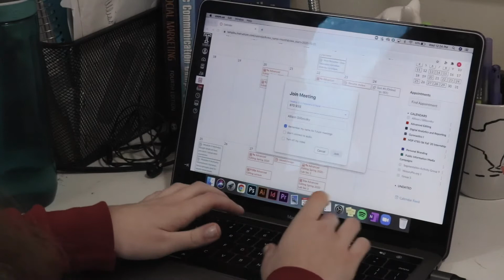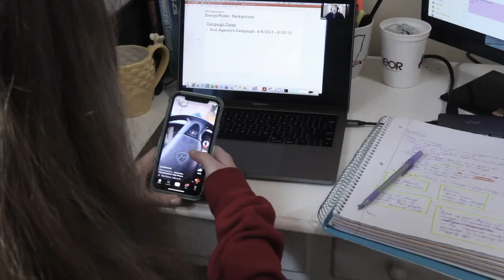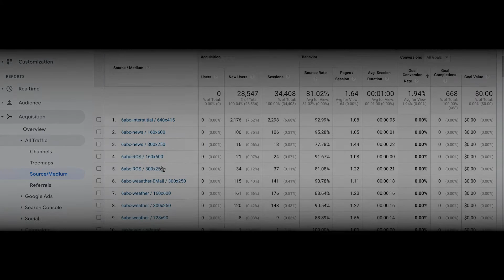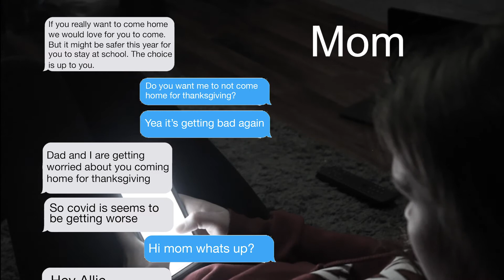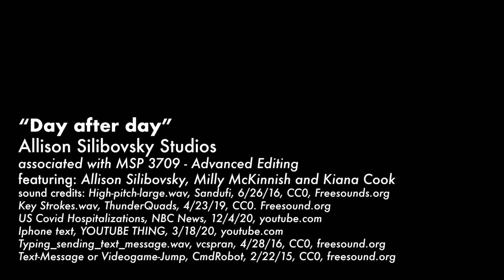Day after day